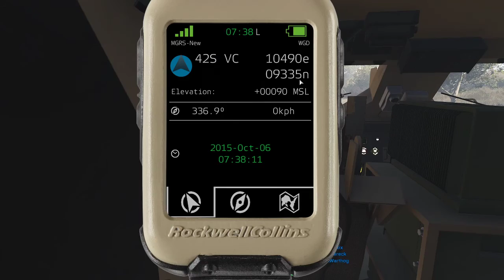RealityGaming, Operation Broadsword.